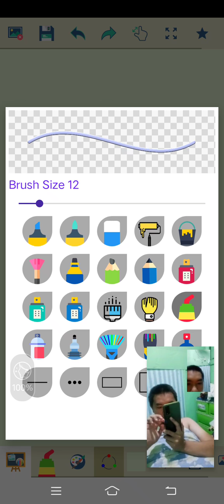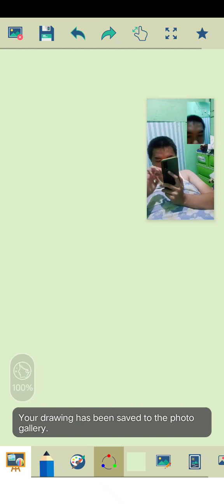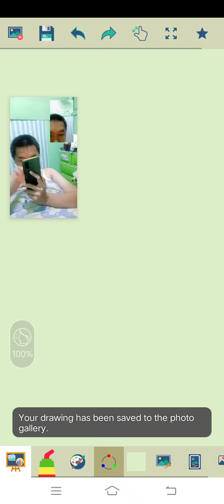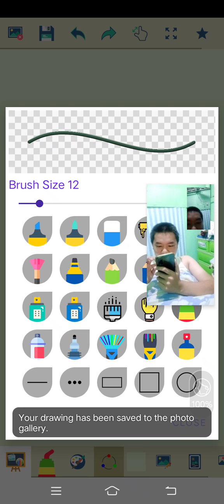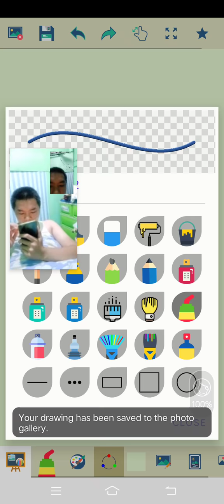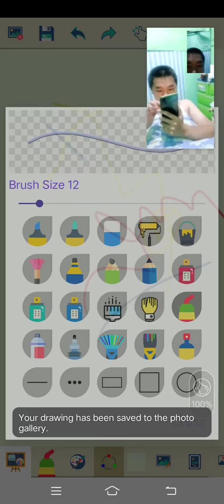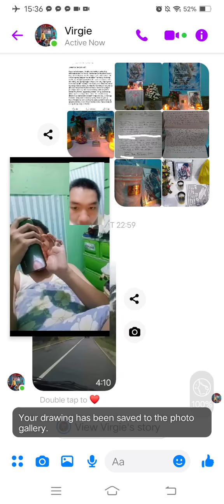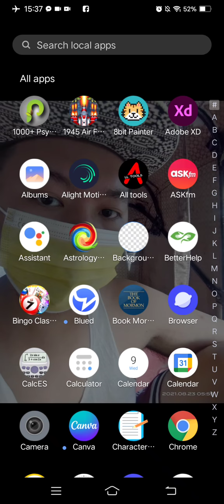Marvin Rey — Vlog 10,411